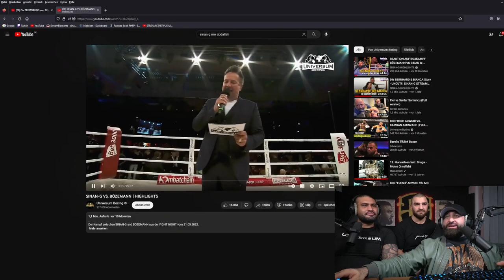SINAN-G VS MO ABDALLAH 😱 REACTION auf UNSEREN 1. KAMPF 🥊 | SINAN--G STREAM HIGHLIGHTS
MO ABDALLAH ABCHECKEN!